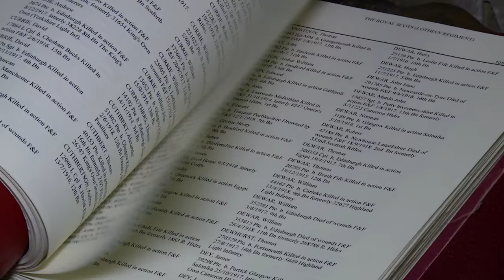The Battle of the Somme Vigil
A short film ahead of the Battle of the Somme Vigil beginning on Thursday evening and ending at 7:30 on Friday morning, when the battle began 100 years ago.
There are still places available for members of the public wishing to attend on Thursday evening